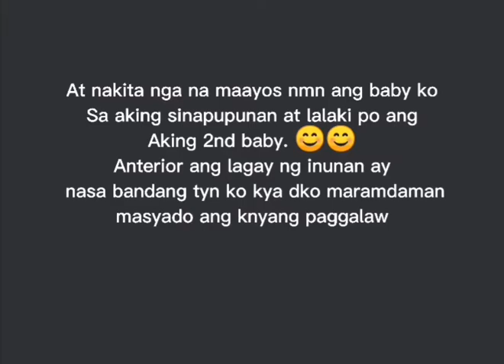What is Congenital Anomaly Scan?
Meaning of CAS Congenital Anomaly Scan, and price as this moment july 2021.